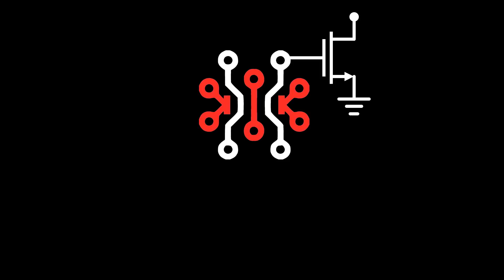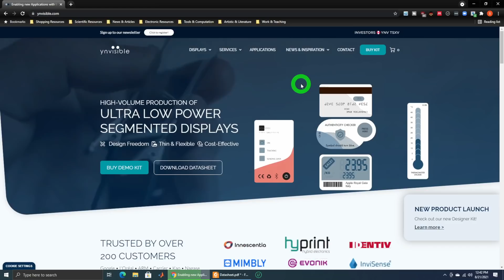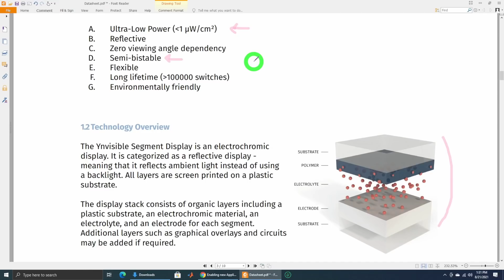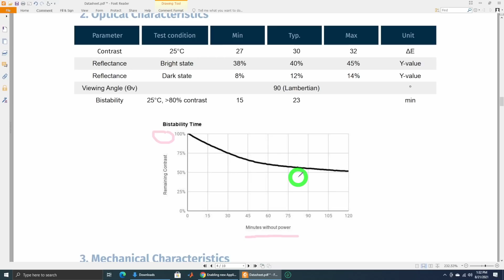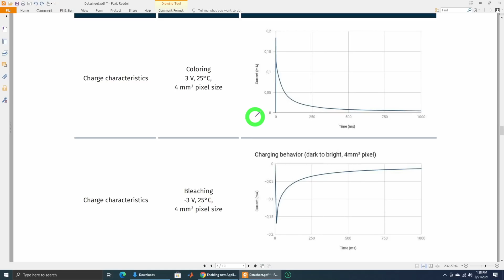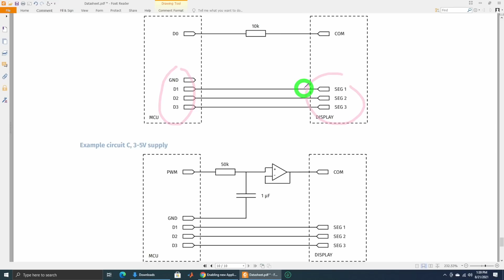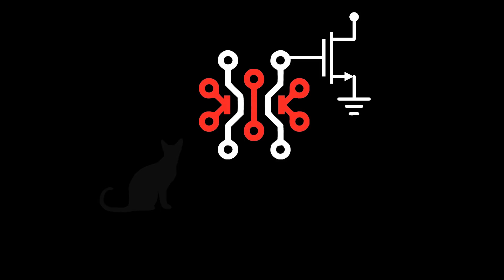TNP #7 - Ynvisible Electrochromic Ultra-low Power Segmented Display Technology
In this episode Shahriar takes a look at an ultra-low power display  technology. The Ynvisible Segment Display is an electrochromic display. It is categorized as a reflective display, meaning that it reflects ambient light instead of using a backlight. All layers are screen printed on a plastic  substrate.

The display stack consists of organic layers including a plastic substrate, an  electrochromic material, an electrolyte, and an electrode for each segment. Additional layers such as graphical overlays and circuits may be added if required.